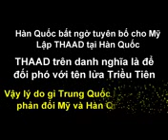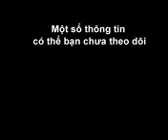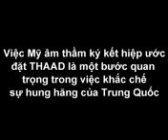TIN MOI Vì Sao Mỹ Kiên Quyết Đặt LÁ CHẮN TÊN LỬA Nguyên Nhân Trung Quốc PHẢN ĐỐI Kịch Liệt NEW